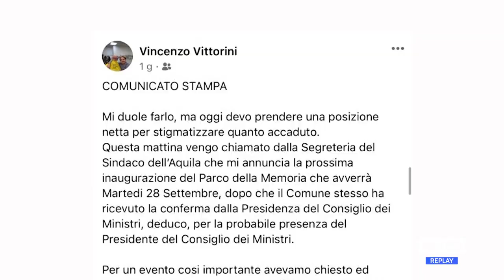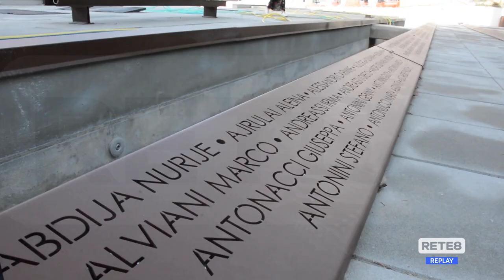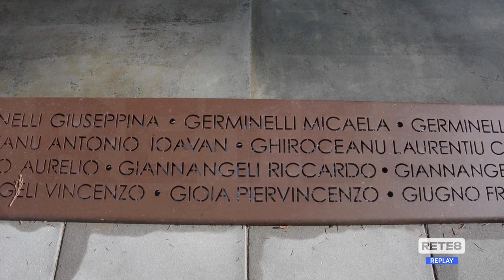L’Aquila - Polemiche sulla visita di Draghi